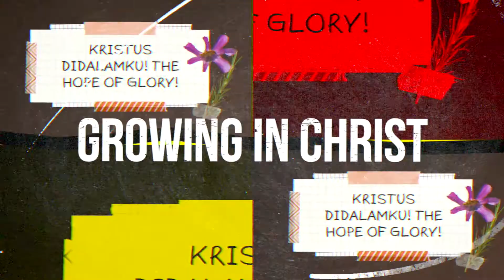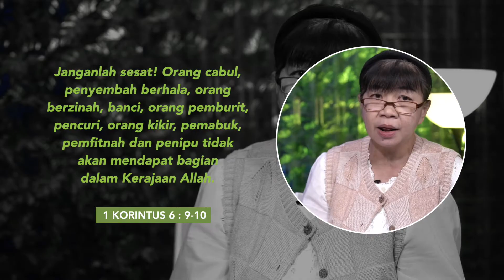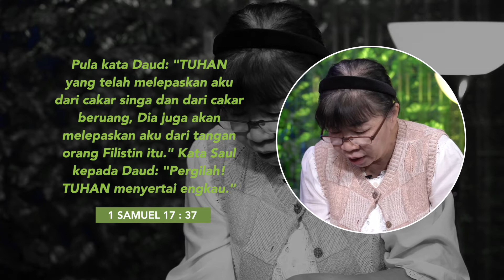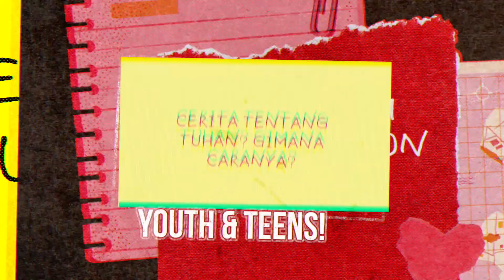Kingdom Generation | Anak yang Jujur, Sayang dan Hormat Orangtua | 5 juni 2022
Selamat datang di Ibadah Kingdom Generation GKS GROGOL!

Sahabat Kingdom Generation, hari ini kita akan belajar "Anak yang Jujur, sayang dan hormat Orangtua "

Yuk belajar lebih lanjut bersama Kak Tini & Fidelis di Talkshow Kingdom Generation.